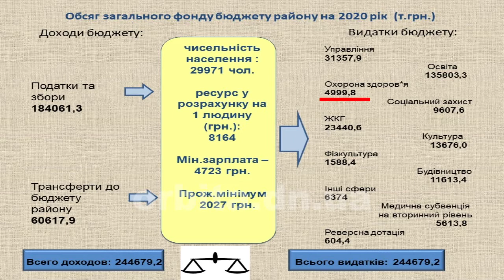Бюджет на 2020-й рік ухвалили у Покровському районі